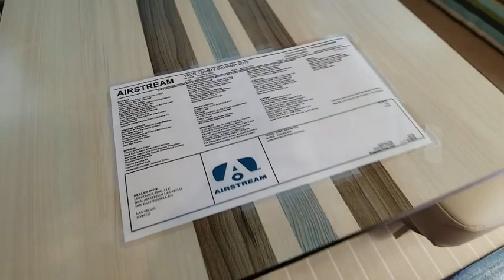2019 AIRSTREAM TOMMY BAHAMA Las Vegas, Henderson, Salt Lake City, Phoenix, Reno, NV A19104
New 2019 AIRSTREAM TOMMY BAHAMA available in Las Vegas, Nevada at Airstream Las Vegas. Servicing the Henderson, Salt Lake City, Phoenix, Reno, NV area.
2019 AIRSTREAM TOMMY BAHAMA 19CB - Stock#: A19104 - VIN#: 1STCFAA17KJ548908

Water Capacity: 23,Air Conditioners: 1,Awnings: 1,Leveling Jacks: Front Power / Rear Power,Dry Weight: 4200,Trailer Weight:,Chassis:,Engine Manufacturer:,GVWR:,Weight:,Sleeping Capacity: 4,Slide Outs: 0